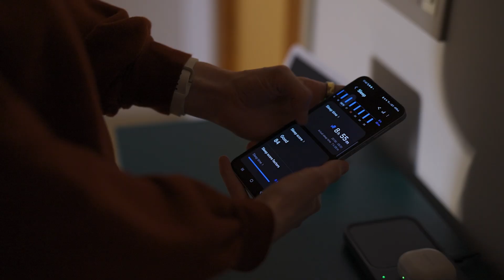Voices of Galaxy: Sleep Revolution | Samsung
Sleep scientist, Vanessa Hill, empowers people to improve their sleep quality and shows the power of technology in creating healthy habits and routines. She envisions a future where technology can be used as a tool to help everyone wake up energized and reach their full potential, calling for a ‘sleep revolution’ to begin.